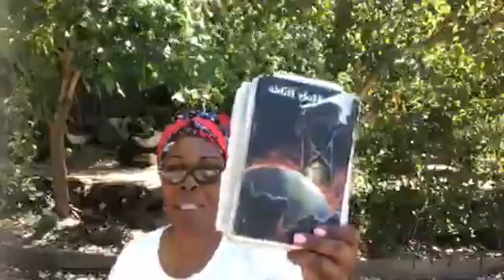Faith and Works - Hand in Hand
Faith and Works - Hand in Hand ~ Jesus died to save His people from their sins, and redemption in Christ means to cease the transgression of the law of God and to be free from every sin; no heart that is stirred with enmity against the law of God is in harmony with Christ, who suffered on Calvary to vindicate and exalt the law before the universe.